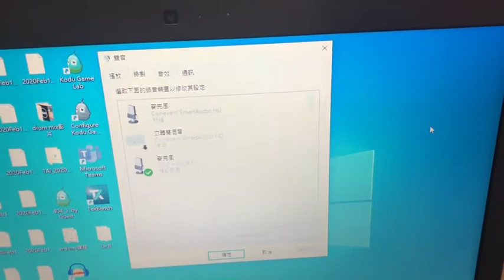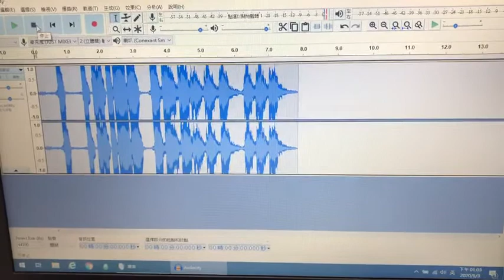Just Mixer M如何進行windows PC 錄音